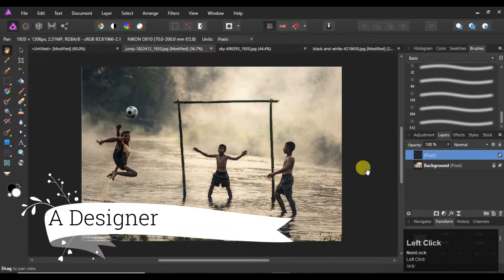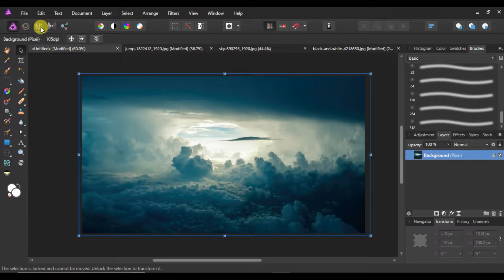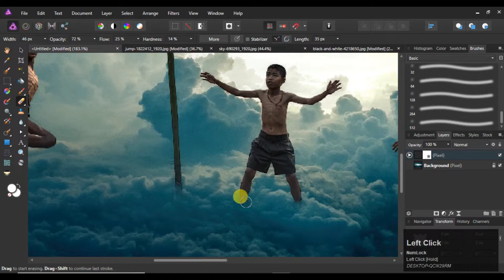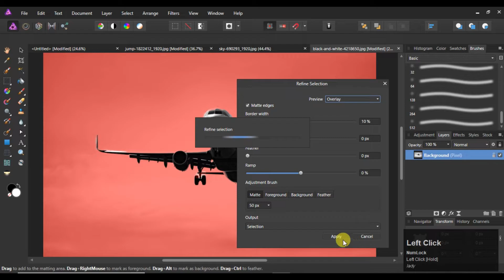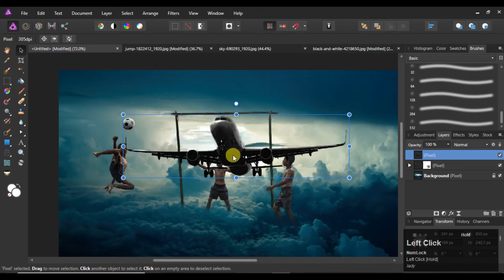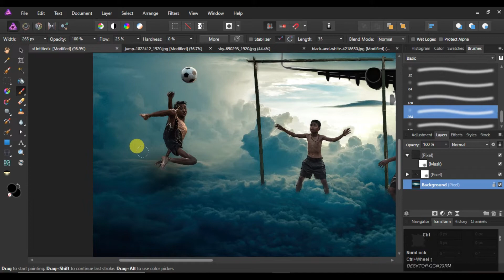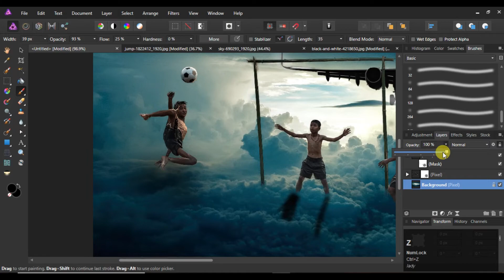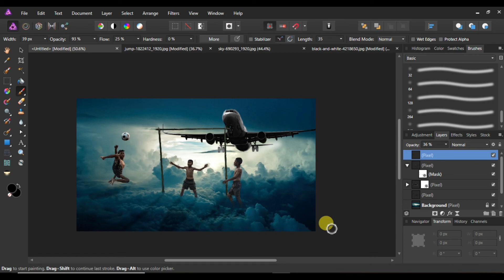photo manipulation tutorial in affinity photo || photo editing in affinity photo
photo manipulation tutorial in affinity photo || photo editing in affinity photo, hey guys in this video we are creating new photo manipulation photo editing if you love to photo editing and photoshop tutorial join our channel and subscribe for more simple and advanced photo editing and photo manipulation future video